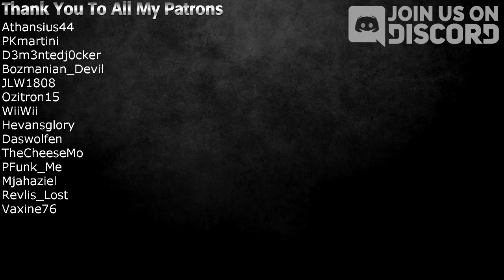FTB Pyramid Reborn Multiplayer Minecraft 1.12.2 Lets Play - Let The Games Begin (1)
FTB Pyramid Reborn Info:

Six years after the original FTB pyramid map was released the FTB team returns with a whole new set of challenges for Minecraft 1.12. Take part either in a solo run or a multiplayer challenge with up to 3 friends to complete all the objectives.

My PC Specs:
AMD 9370 eight core processor 4.40 GHz
16 GB ram
Windows 7 x64
AMD Sapphire R9 280 Duel X GPU
Asus ROG Crosshair V Formula-Z
Corsair Carbide Case
Corsair hw100i Water cooling

Who is Stomp The Bean?

I am a 35 Year old gamer I've been gaming since i was a kid i have children of my own i play mainly Minecraft at the moment but i hope to upload other games in the future.

Why YouTube?

Well i just wanted to be my children's hero they were watching lots of big You Tubers and i thought i wanted them to look up to me like they have with other content creators.
Then all you guys left me such nice messages and said how watching my videos made you forget about your bad days and how you thought i was good at what i do.
So with that i carry on and make videos for you guys to hopefully enjoy but the thing is i feel guilty because i enjoy it the most.
Love to you all cause without you watching and engaging it wouldn't be possible thanks so much.

Wayne

if you read this far comment "big brown turds"